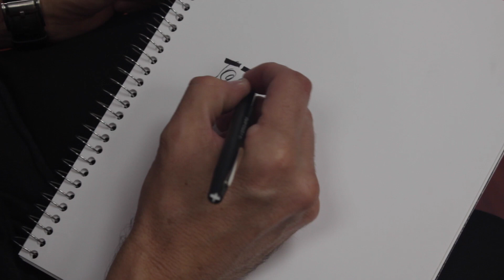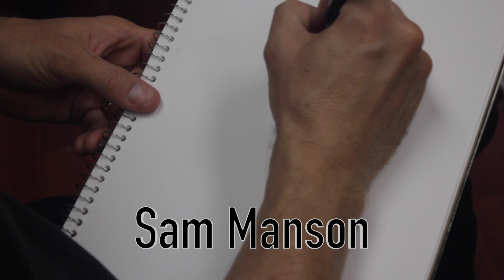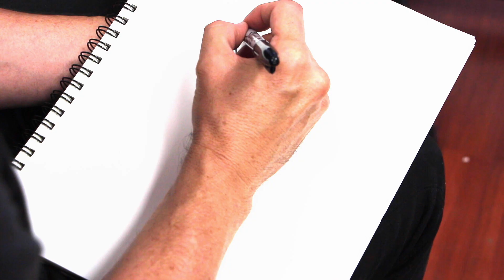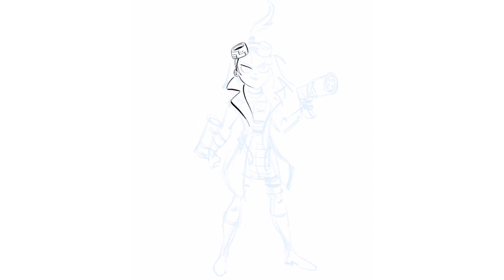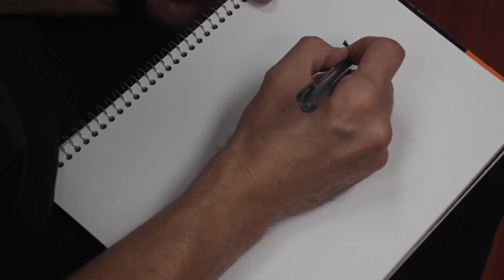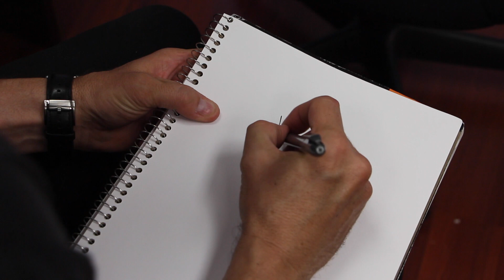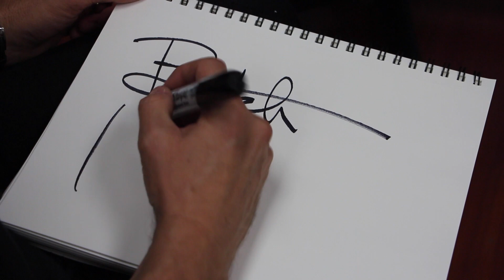Danny Phantom 10 Years Later | Butch Hartman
Watch the progress of how I draw Danny, Sam, and Tucker aged 10 years!